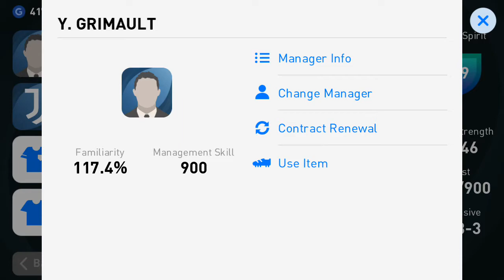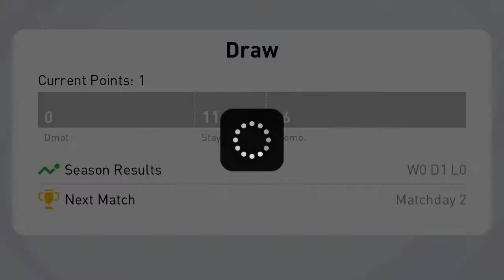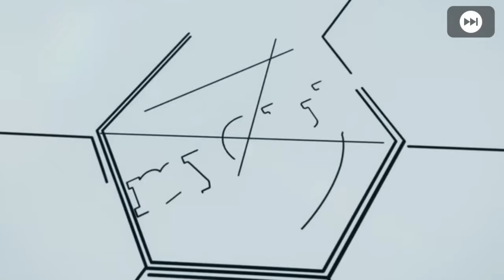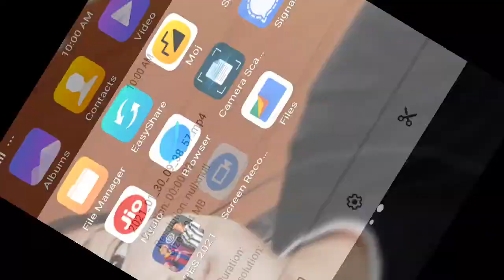part 2 super duper team